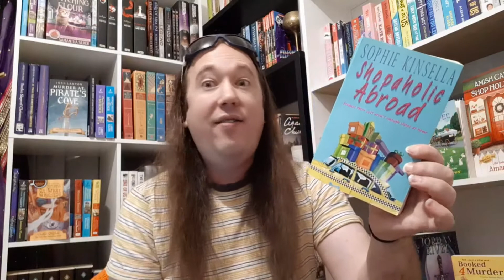Reading Vlog [5th - 13th June] 2022.